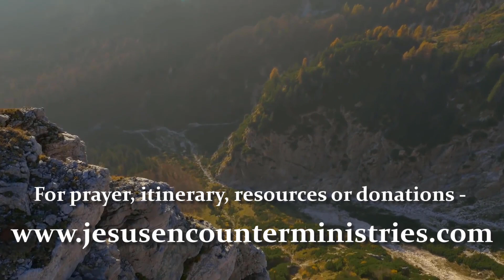The STONE has been REMOVED from YOUR LIFE. Pastor Mark prays for you against sickness and poverty.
Jesus Christ conquered sin, death and hell when the power of the Holy Spirit came upon Him and resurrected Him from the grave. The angel rolled away the stone and Jesus came forth. Through the resurrection of Jesus Christ every stone, every obstacle in your life has already been removed. Put your faith in Jesus that His resurrection power may manifest in your life. In the video Pastor Mark prays for the viewers against sickness and financial hindrance, believing for the resurrection power of Jesus Christ to come upon you. Be blessed in Jesus!
Mark Hemans
Encounter Ministries